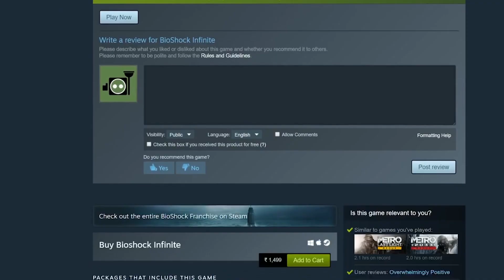Battlefield vs Call of Duty Weapon Comparison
In this video, we compare the weapons in two of the most popular first-person shooters: Battlefield and Call of Duty. Our team of experienced gamers have thoroughly tested each weapon and analyzed their strengths and weaknesses. Whether you're a Battlefield or Call of Duty fan, this video will give you an in-depth look at the weapons in each game.